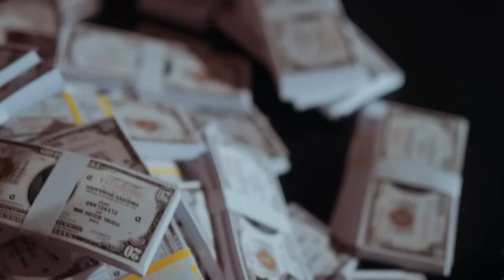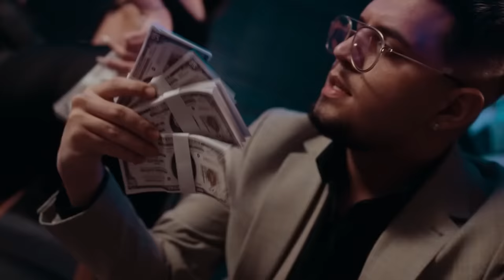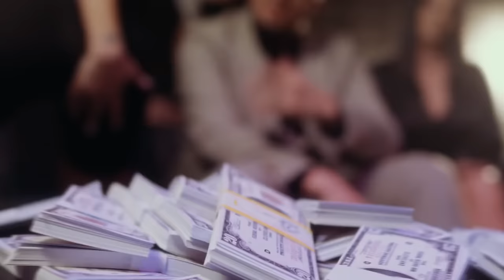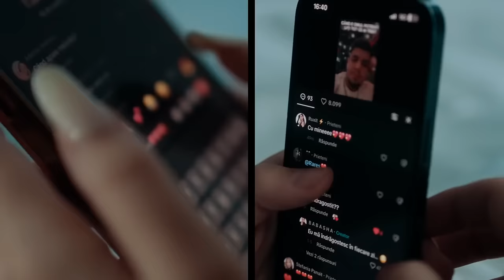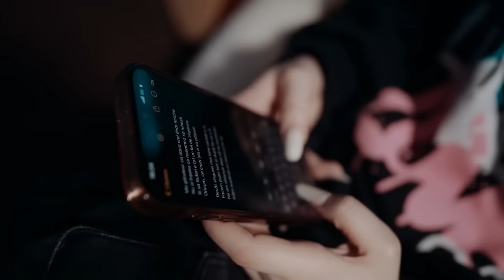Mix Manele Martie 2024 🔊 Cele Mai Noi Manele Lansate Acum - Hiturile Lunii 🔥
🔥 Deschide-ți inima și lasă-te dus de valul nostalgic al muzicii autentice românești cu canalul nostru de YouTube, "Manele Top 100 - Manele Vechi Mix"!

📻 Aici vei găsi o colecție impresionantă de cele mai îndrăgite și remarcabile manele vechi, adunate cu grijă într-un mix fascinant, menit să îți trezească amintiri și să îți ofere o călătorie autentică în universul muzicii populare.

Tracklist:
00:00:00 Tzanca Uraganu - Eee Aaa (Burj Khalifa)
00:02:31 Iuly Neamtu - Sugar Daddy
00:04:58 Alberto Guta, Nicolae Guta - Ola Chiquita
00:07:31 BABASHA - Nebunia Lu' BABASHA
00:09:56 Tzanca Uraganu x Andrei G - HOT
00:12:40 Iuly Neamtu - Iubire in rate
00:15:10 Ruxit, BABASHA - Fara rusine
00:17:54 Andrei G - Ale-ale
00:20:34 Jador - Fana
00:23:10 Iuly Neamtu - Amore
00:25:44 BABASHA, Ruxit - Decat singurei
00:28:03 Iuly Neamtu - Dili
00:30:51 Gheboasa - Fara Tzanca
00:32:52 Real Skitt x Iuly Neamtu - Balans
00:35:07 Ruxit, Cristina Pucean - Original
00:37:35 Iuly Neamtu, Andrei G, Hermenotis - Stinge luminile
00:39:58 Stefan Liche - Te pup din mers
00:42:21 Andrei G - Ping Pong
00:45:20 Denis Ramniceanu - Nemtoaica
00:47:44 Miruna Diaconescu - Romancele